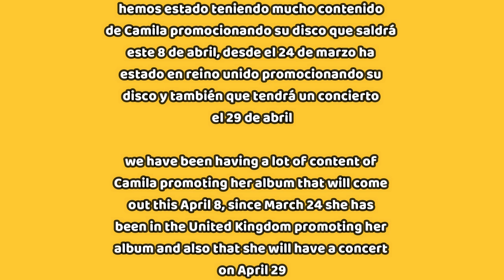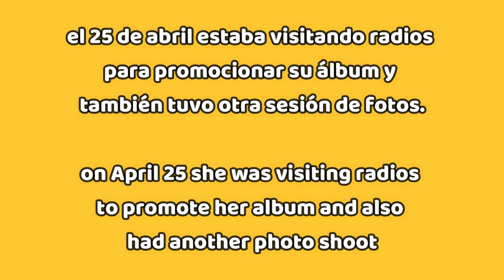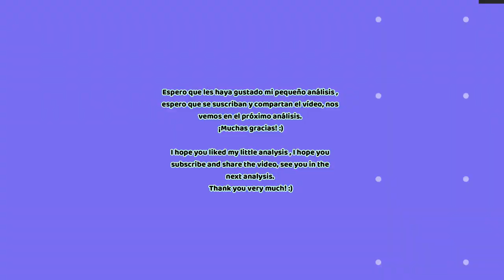Camila Cabello visita Reino Unido promocionando su disco Familia y tendrá nuevo concierto !!